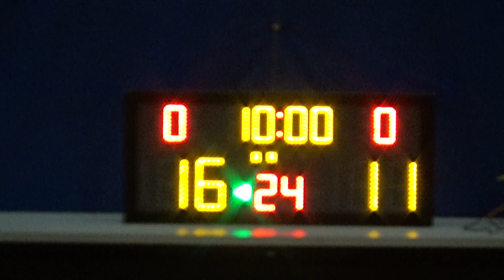20190520 班主RIP VS OMG 1st Quarter